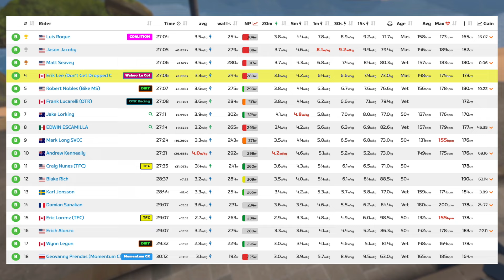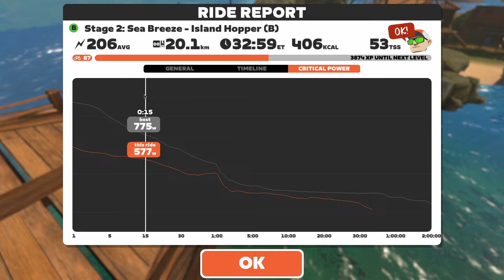Searching for Zwift FITNESS!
Stage 2: Sea Breeze - Island Hopper, 1 Lap